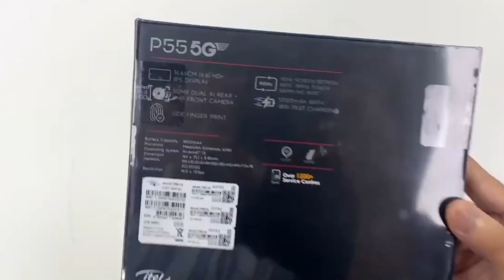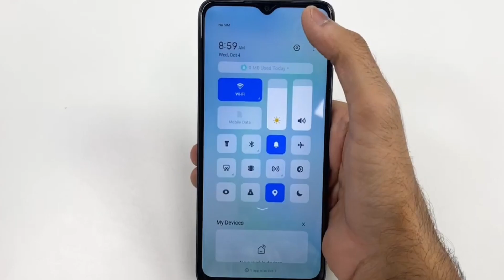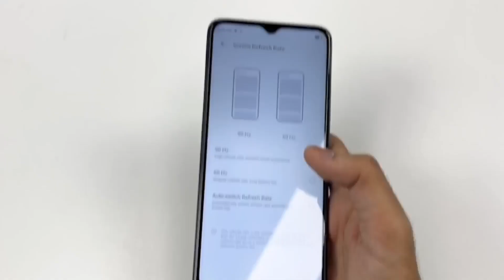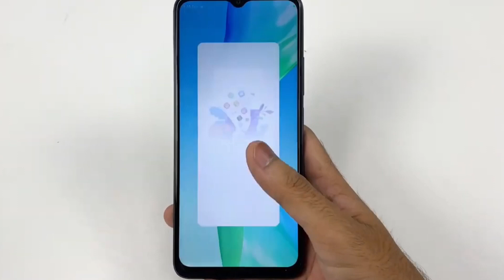Itel P55 5g mobile unboxing and review specification price in India | cheapest 5g mobile in India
★ Hey, have you tried Upstox? I've been trading with them and thought you’d love it too! Upstox is one of India's largest and fastest-growing investment platforms with over 60 lakh users. It allows you to invest in Stocks, Futures, Options, Mutual Funds, IPOs and more and offers Rs. 3000 brokerage credit valid for the first 30 days. Opening an account is fast and paperless!

★NOTE: I believe all content used falls under the remits of Fair Use, but if any content owners would like to dispute this i will remove said content immediately. it is not my intent to in any way infringe on their content ownership. if you happen to find your art, music or images in the video please let me know and i will be glad to remove the content.